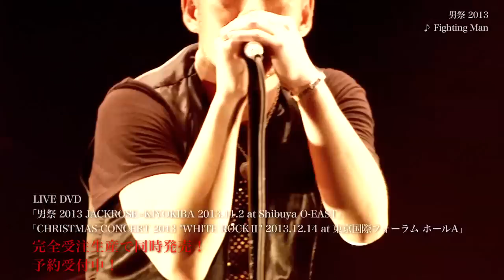清木場俊介 - 男祭 2013 JACKROSE x KIYOKIBA 2013.11.2 at Shibuya O-EAST 【Trailer】.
2年振り、3回目となる待望の男性限定ライブ「男祭」のLIVE DVDが完成！

人気ファッションブランド「JACKROSE」とコラボレーションして、「男祭2013 JACKROSE x KIYOKIBA」と銘打ったスペシャルナイトとして開催。ライブ本編に加え、特典映像として当日のドキュメンタリーも収録したDVD2枚組。会場で参戦した方はもちろん、全国各地の劇場でライブビューイングに参加された方も、初めて見るという方にも男祭の雰囲気を体感していただける収録内容となっています。
オフィシャルショップ限定販売！
受付期間：2月17日(月)12:00～3月7日(金)15:00まで